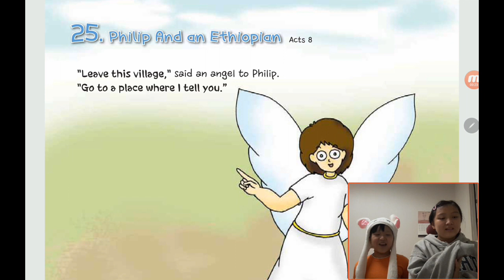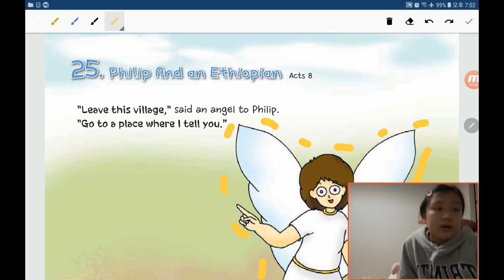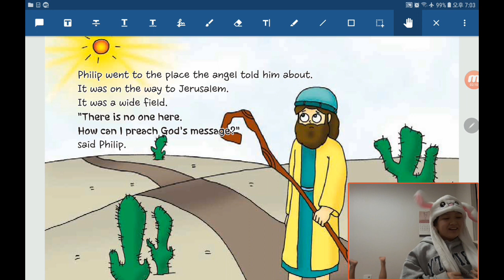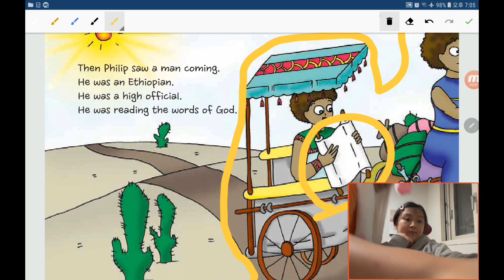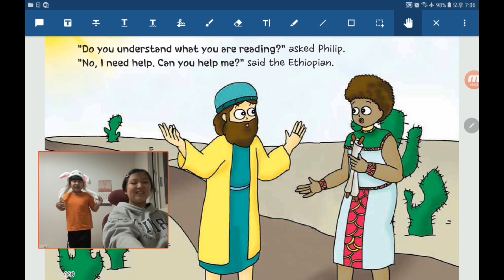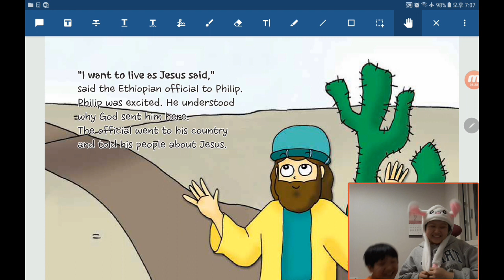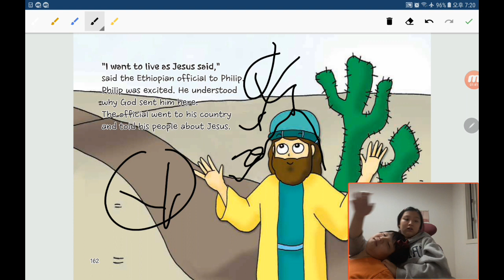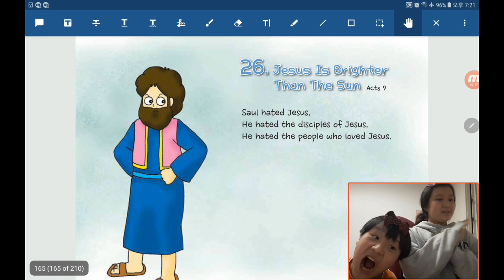‹TBP Kids› 원더풀스토리：41 Philip and an Ethiopian in Acts 8